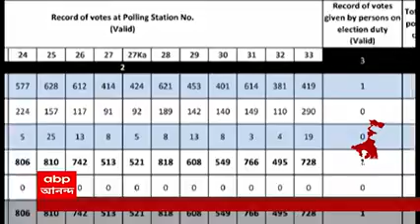ভোটে জিতেই TMC-তে যোগ দেওয়ার ইচ্ছেপ্রকাশ খড়গপুরের CPI কাউন্সিলরের, স্বাগত জানাল শাসক দল।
ভোটে জিতেই তৃণমূলে (TMC) যোগ দেওয়ার ইচ্ছাপ্রকাশ করলেন খড়গপুরের একমাত্র সিপিআই কাউন্সিলর। তাঁকে স্বাগত জানিয়েছে শাসক দল। দল বদলালে মানুষ তাঁকে ক্ষমা করবে না বলে বার্তা দিয়েছে সিপিআই (CPI)।